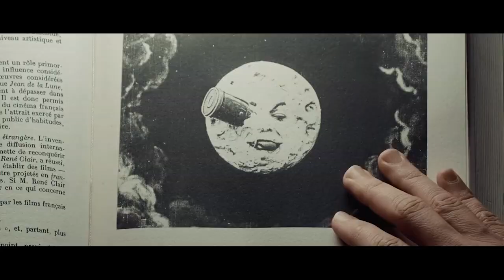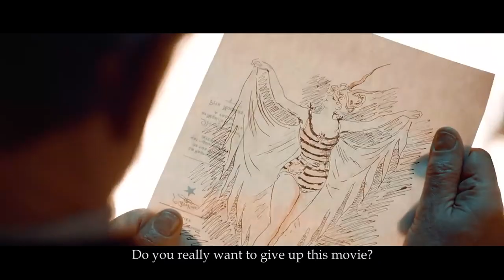Busan International Short Film Festival (BISFF) selection. "Love of Cinema Dream"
Short Film

40th Busan International Short Film Festival selection.
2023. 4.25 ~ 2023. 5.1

Written/Directed/Edited by Qin Qishu

Dongseo University, International College, Film and Visual Effects